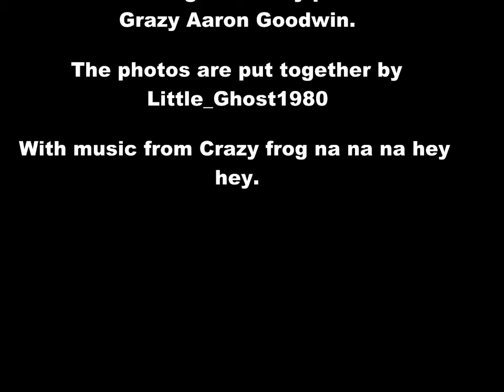Crazy and awesome Aaron Goodwin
Here a slideshow with photos of the super grazy and sweet and wonderful Aaron Goodwin.

With music from crazy-frog with na na na hey hey.